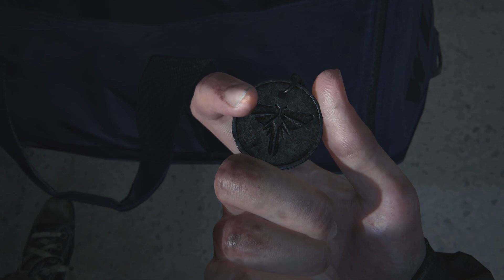The Last of Us Part II - Part 15